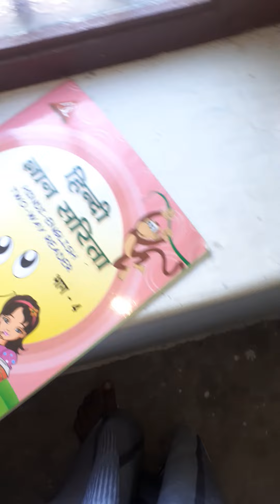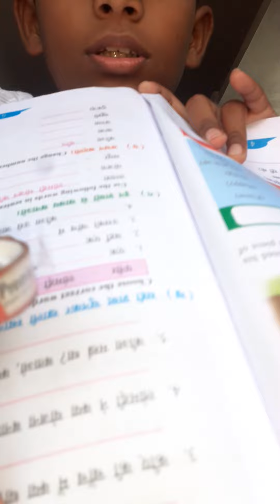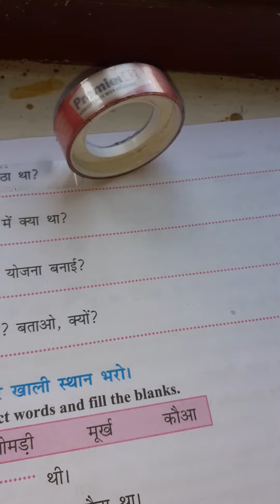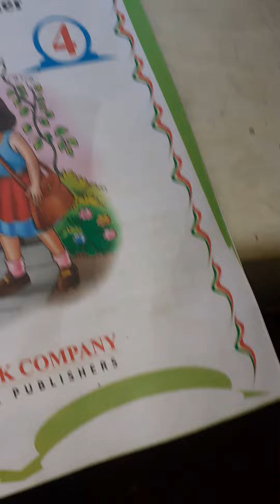April 24, 2022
Aasath
 experiment video